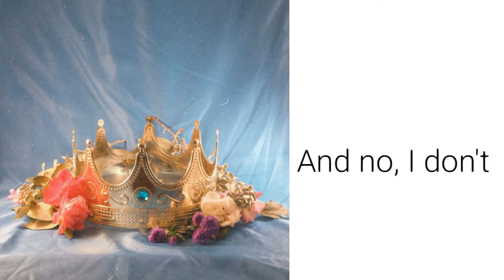Mindless Creatures by Dayglow lyrics (Sloan Struble) Exclusive Song!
He deserves so much more appreciation for who he is.
God bless. 💝